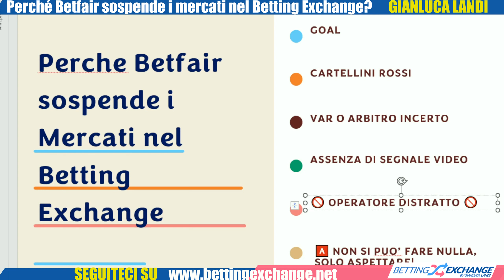Perchè Betfair sospende i mercati nel Betting Exchange durante il live? COSA SI PUO' FARE?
Perchè Betfair sospende i mercati nel Betting Exchange durante il live?
Betfair sospende i mercati per diversi motivi che sono contrattualizzati e sono:
goal
cartellino rosso
Var o situazione non chiara per l'arbitro
assenza di segnale video
operatore distratto o inadeguato

Cosa si può fare per difenderci dalla sospensione del mercato? Possiamo fare ben poco...

Possiamo dotarci di un conto di backup con un altro operatore ed usare sempre il nostro stake di money management in modo che se dovesse succedere, perdiamo solo lo stake.
Questa pratica della sospensione dei mercati nel betting exchange è aumentata nel corso degli ultimi mesi.
State attenti!